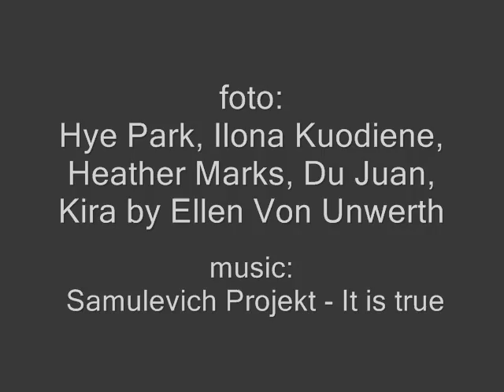Ellen Von Unwerth & Samulevich Projekt - It is true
Foto:
Ellen Von Unwerth : Hye Park, Ilona Kuodiene, Heather Marks, Du Juan, Kira 2006